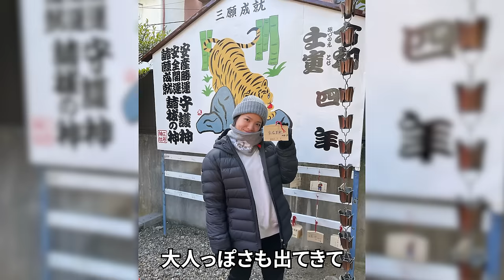【阿部詩】レアすぎる一枚がありました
このチャンネルでは様々な美女アスリートをご紹介していきます！！